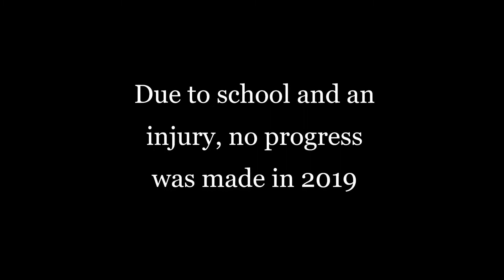Fitness Compilation of TikTok Episode 10 (Links in Description)